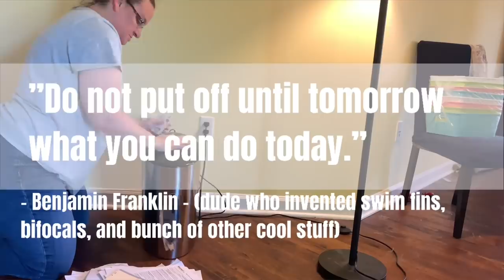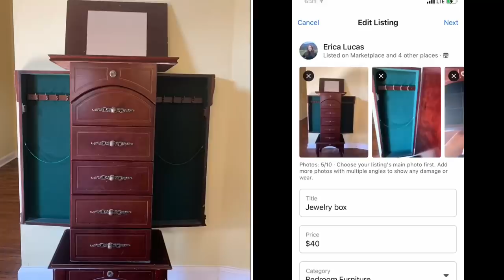2-Day EXTREME DECLUTTER and CLEANING of Master Bedroom || BEFORE AND AFTER || Minimalism Journey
How can I possibly have an extreme declutter at this point? Well, stuff collects in our bedroom and it's become a clutter mess. I just wanted to clean but got rid of all the stuff instead. Decluttering can be exhausting and hard to get through, especially an extreme declutter.

TIME STAMPS:
0:00 Introduction
0:59 The BEFORE
1:57 Starting to declutter
4:09 sponsor segment: Native
5:12 more decluttering!
5:22 putting clutter somewhere else does not deal with it
6:50 shred papers right away - not another day!
7:56 starting to declutter jewelry
8:58 mindset shift moment! Extreme Declutter time!
12:50 decluttering jewelry I have kept for 30 years!
20:52 decluttering jewelry from my mom and grandmom
21:27 vintage jewelry from 1943
22:35 selling jewelry box on Facebook Marketplace
22:42 I took a nap. Decluttering is exhausting! Day 2 begins!
24:20 moving the desks out
26:06 cleaning the nightstands
26:48 CLEAN WITH ME!
34:33 Hubby came home early
37:25 The AFTER

the mop

my shirt: Tommy John Second Skin Pajama Tee

// MY ZERO WASTE LAUNDRY DETERGENT

// SAY HELLO!
Goodreads: @ericalucas